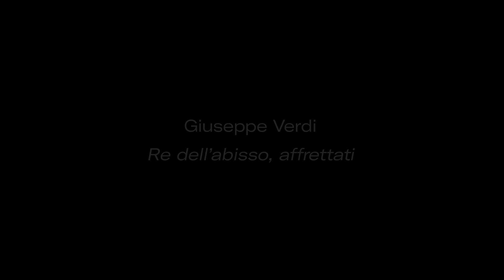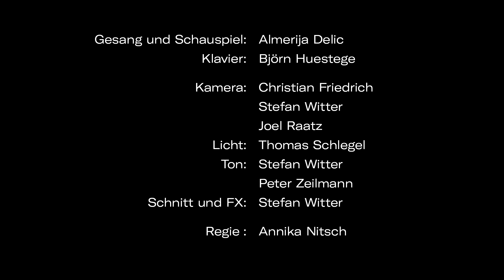Und sie singen doch! – Teil 6: „Ein Maskenball“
Mit der Arie „Re dell´abisso, affrettati“ aus Verdis „Ein Maskenball“ beschwört die Wahrsagerin Ulrica auf dramatische Weise den König des Abgrunds herauf. In der Nürnberger Fassung begibt sich Ensemblemitglied Almerija Delic auf die Beleuchterbrücke des Opernhauses, um meterhoch über der Bühne die dunklen Mächte zu beschwören. Ergebnis ist ein Musikvideo düsteren Charakters, das – so hoffen wir – nicht tatsächlich finstere Geschöpfe der Unterwelt weckt.

Gesang und Schauspiel: Almerija Delic
Klavier: Bjönr Huestege

Kamera: Christian Friedrich, Stefan Witter, Joel Raatz
Licht: Thomas Schlegel
Ton: Stefan Witter, Peter Zeilmann

Schnitt und FX: Stefan Witter

Regie: Annika Nitsch